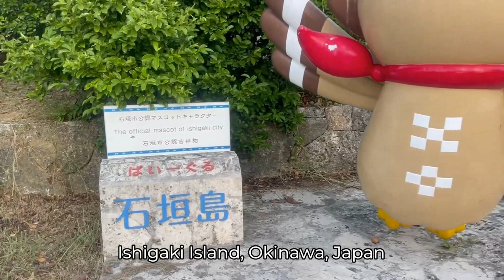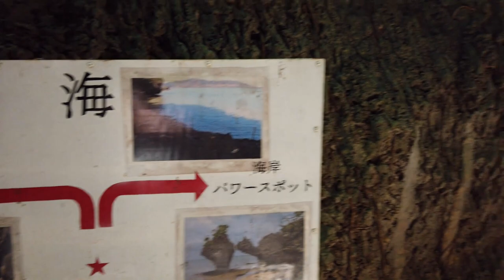THE 7 BEST THINGS TO DO IN ISHIGAKI ISLAND, OKINAWA, JAPAN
We recently traveled to Ishigaki Island, Okinawa, Japan. Ishigaki is Japan's most southern island, and is part of the Yaeyama Island group. November was a perfect time of the year to visit, as it provided nice cool weather.